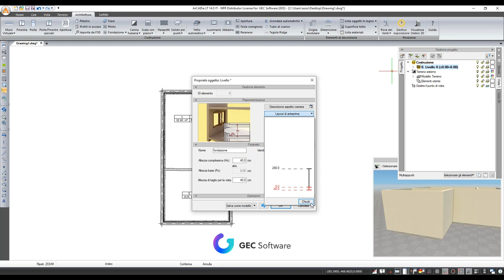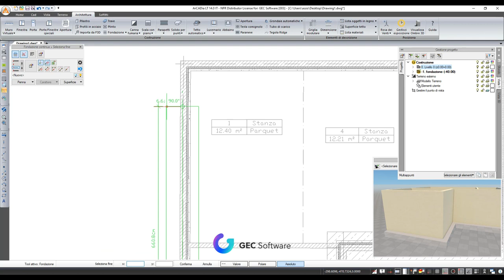ArCADia BIM - Fondazioni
Come generare un piano di fondazione con ArCADia BIM.